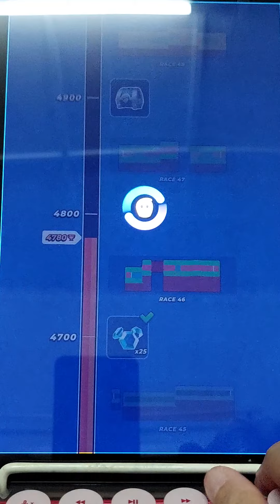Pocket Champs - Part 24 [Gameplay]